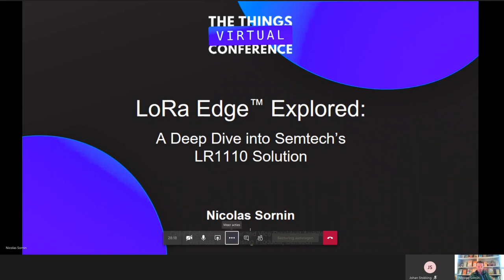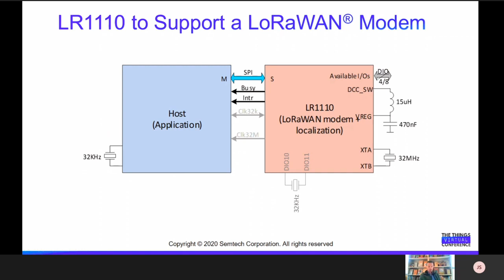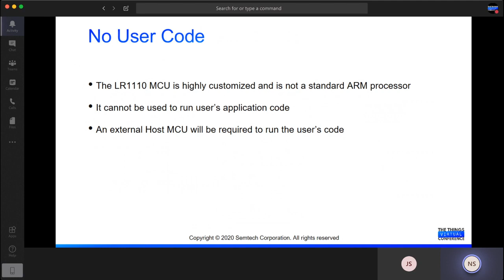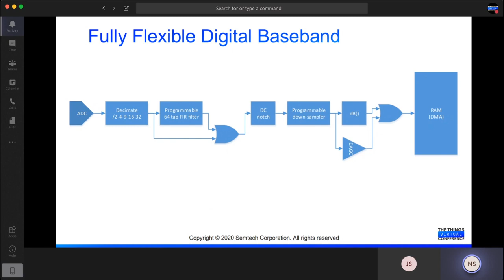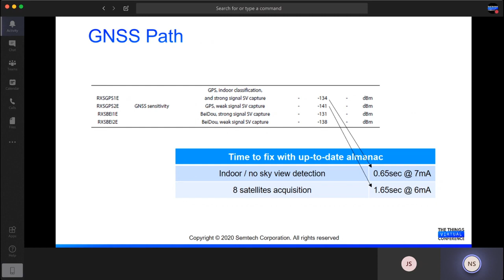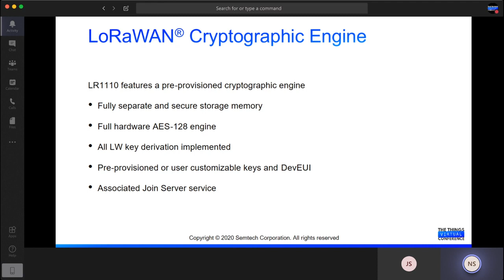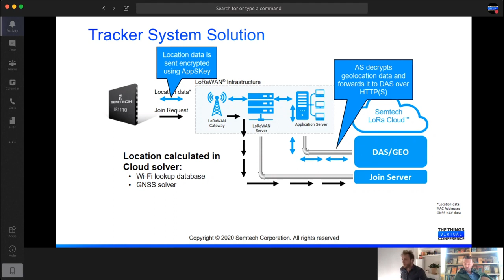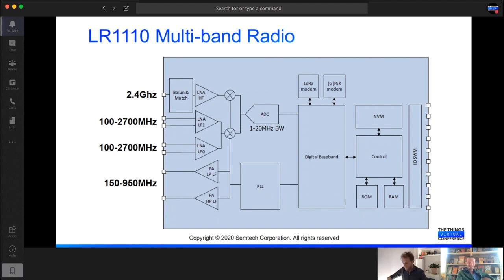LoRa Edge™ Explored: A Deep Dive into Semtech’s LR1110 Solution - Nicolas Sornin (Semtech)